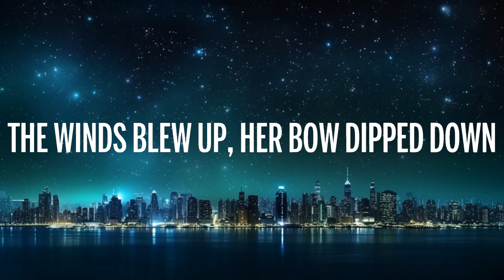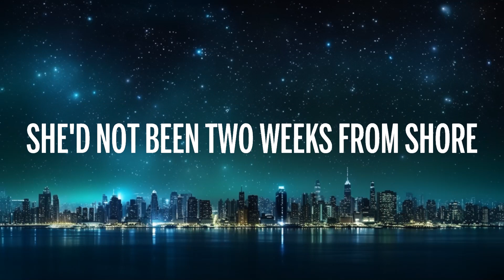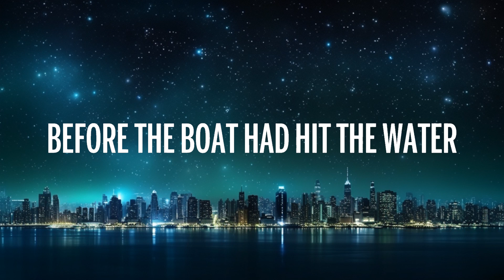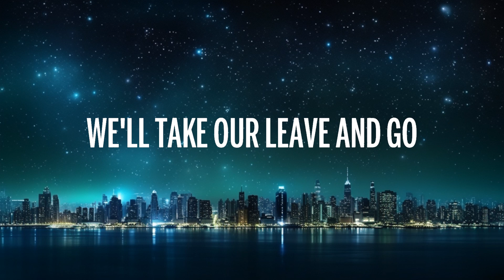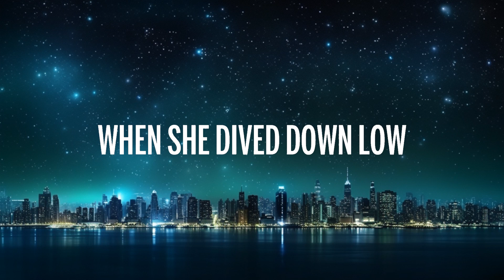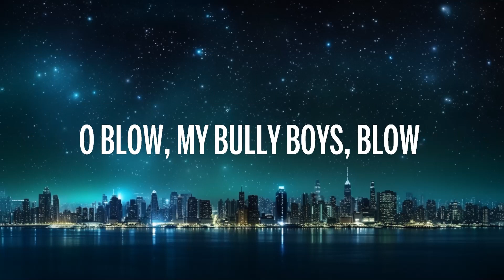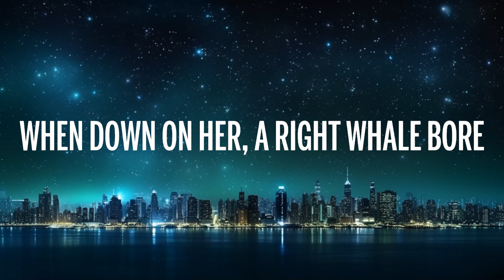Nathan Evans - Wellerman (Lyrics) [Tiktok song] (220 KID x Billen Ted Remix) [Sea Shanty] | 20 Mi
🎵  Nathan Evans - Wellerman (Lyrics) [Tiktok song] (220 KID x Billen Ted Remix) [Sea Shanty]
⏬ Download / Stream:

👉 Nathan Evans

👉 220 KID

🎤 Lyrics: Nathan Evans - Wellerman

 Nathan Evans - Wellerman (Lyr